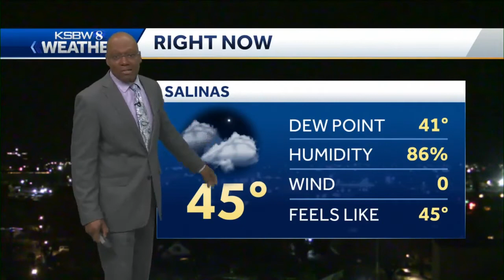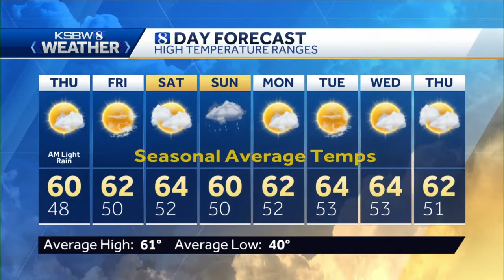Light Morning Rain - Afternoon Sunshine